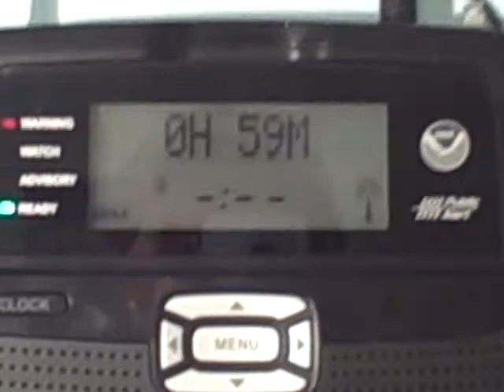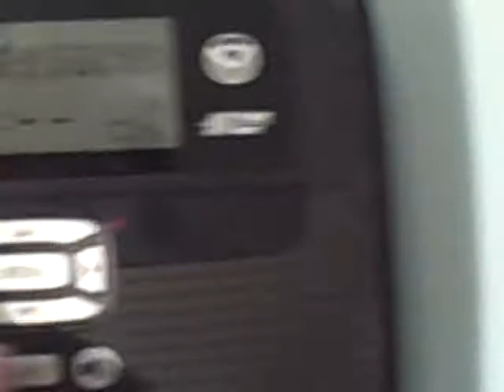NOAA Weather Radio: Severe Thunderstorm Warning (EAS #143)